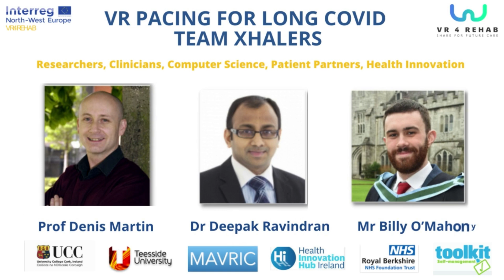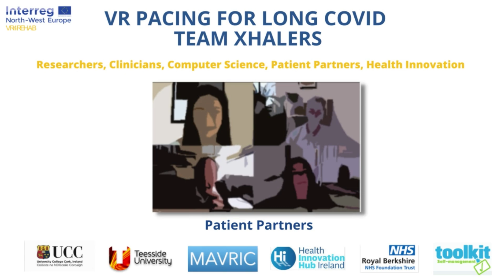XhaleRs Team - VR4LongCovid